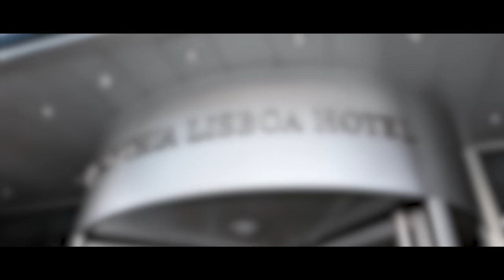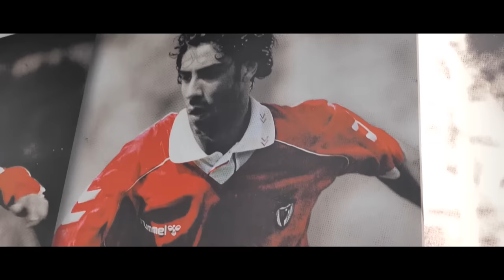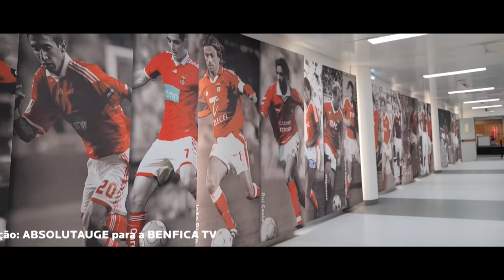O Regresso dos Heróis: Simão e Cardozo